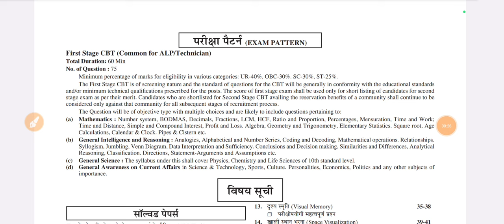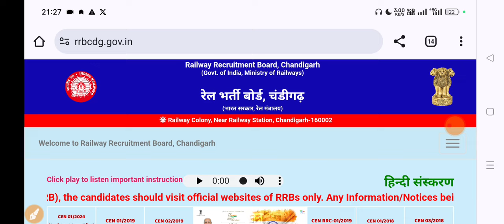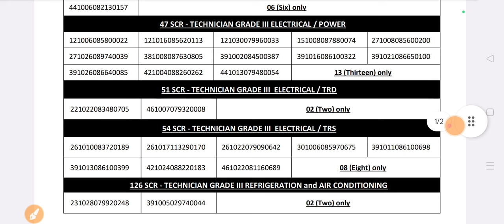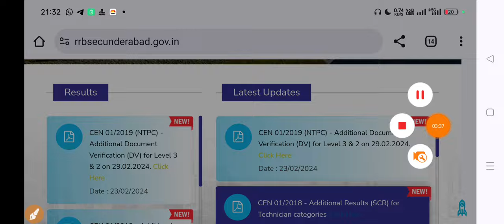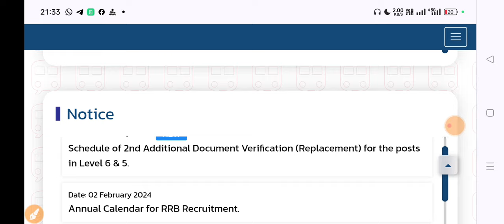RRB Latest Updates || Official Notices || 4-4 Notices